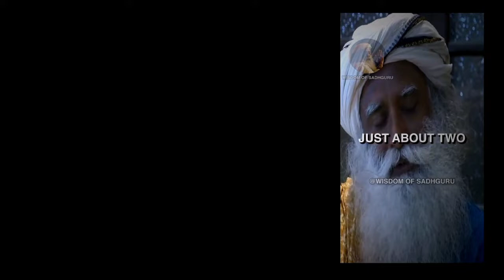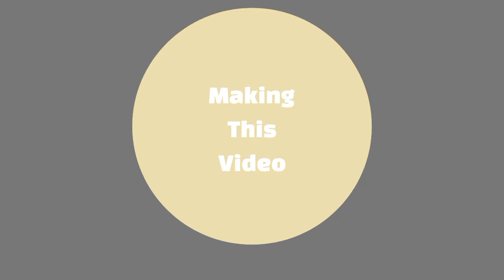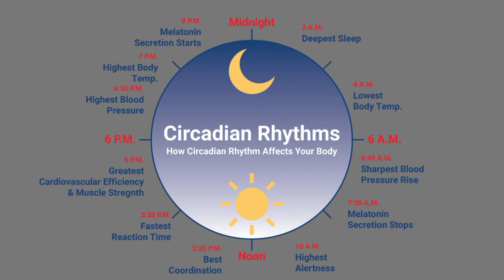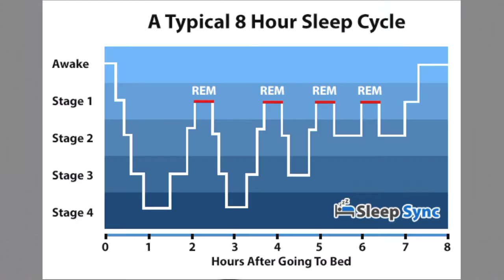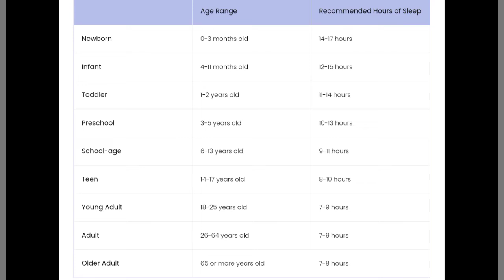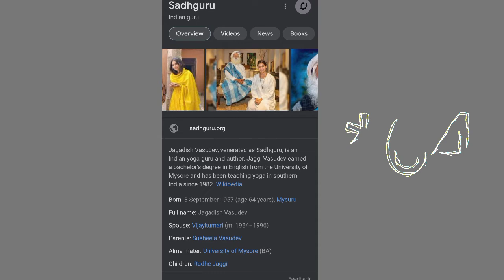SCIENTIFICALLY HOW MUCH YOU SHOULD SLEEP!? | HINDI | The Logical Talk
UPI = helptlt@sbi
In today's video we're going to talk about sleep and human body.

Russian Sleeping Experiment :-

Scientific papers on sleep:-

Is it really possible for humans to sleep for only 2 hours? | HINDI

Chapters:-
Introduction:- 00:00-02:31
Part 1:- 02:31-08:50
Part2:- 08:50-10:44
Part3:- 10:44-14:00

About:- The Logical Talk Tries To Spread Science So That The People Could Become Smart And Know There World Better.